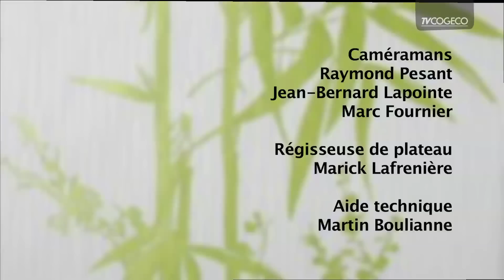Prédictions été 2012, BÉLIER, TAUREAU, GÉMEAUX, CANCER